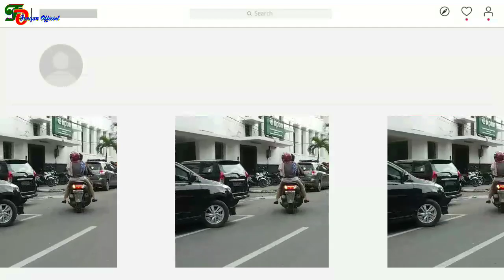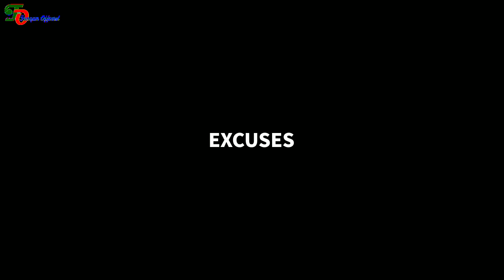JEMPUT FIKOH SAMPAI KE MEDAN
KEJAR FIKOH - TAK PERDULI HIRUK PIKUK KOTA MEDAN TETAP KAMI SEBRANGI